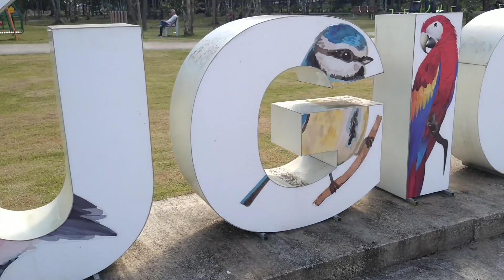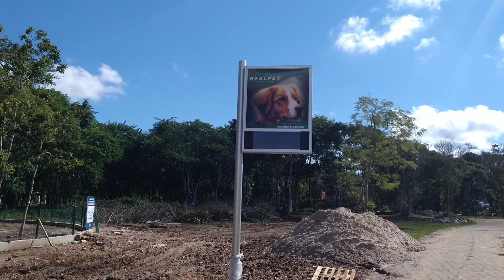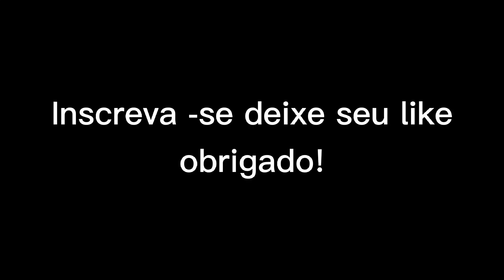PARQUE E CAMPING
PARQUEECAMPING#REFUGIODOSPASSÁROS#ARAQUARI#SANTACATARINA#